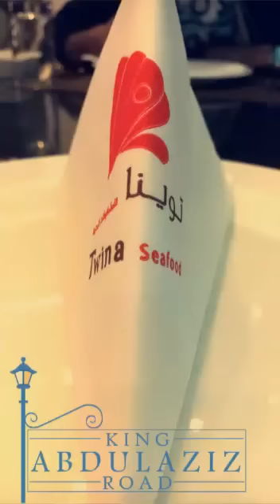سناب الاهلي 27